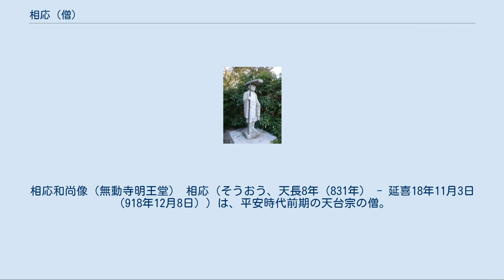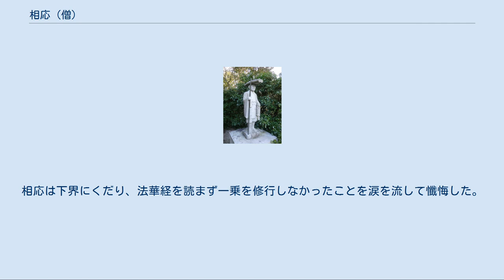相応 (僧)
相応和尚像（無動寺明王堂） 相応（そうおう、天長8年（831年） - 延喜18年11月3日（918年12月8日））は、平安時代前期の天台宗の僧。
一般的には相応和尚（そうおうかしょう）と記述されている事が多い。
建立大師（こんりゅうだいし）ともいう。
 近江国浅井郡の人で、俗姓は櫟井氏。
比叡山に無動寺を開創。
千日回峰行の祖とされ、数々の霊験譚が伝えられている。
なお、最澄の伝教大師、円仁の慈覚大師の諡号は、相応の奏請による。
 天安2年、右大臣藤原良相の娘多美子（のちに清和天皇の女御となる。西三条女御）が重病で瀕死の状態に陥った。
良相はしきりに書状を送り相応の助けを求めたが、相応は天台宗で定められた得度後12ヶ年の篭山修行に入ってまだ4年目であり、本来、山門を出てはならない身の上であった。
しかし、師円仁は、良相が自分の身代わりに相応を得度させたのは、相応の祈念の力を頼るためであり、この急難に当って、良相の要請を断り篭山の誓いを守るのは、知恩の旨に背き、利生の意を違えるものであると諭し、速やかに良相邸に行くよう命じた。
 相応が良相邸に行くと、そこには各山各寺の名僧が所狭しと集り祈祷していた。
粗末な布をまとった相応は下劣の者とみなされ、相応はへりくだって殿中には上がらず軒下に座って呪を唱えた。
ほどなくして悪霊を呪縛したが、誰も彼も自らが呪縛したものと申し立て、誰の験かわからない。
すると、その霊が几帳を飛び越え相応の前に来て踊りながら叫び声を上げた。
相応が霊にもとの所に帰るよう命じると、また几帳の中に飛びかえり、しばらくして屈伏のことばを述べた。
良相は感激歓喜し、居並ぶ人々は驚いて相応を見た。
 貞観3年、相応は清和天皇の勅命により参内し、阿比舎の法を行った。
二人の童子を呪縛し「何物か」と尋ねると、「松尾明神だ」と答えた。
天皇が疑問に思っていたことどもを蔵人頭の藤原基経に尋ねさせたところ、いずれも明快に解決した。
ところがその後、典侍の藤子がほかの事を問うと、明神は答えなかったので、藤子は「もしや狐狸の類ではないかしら」と馬鹿にした。
しばらくして、藤子は急病にかかり私宅に退出し、4日後に亡くなった。
 貞観4年、吉野の金峯山で3ヵ年安居に入ったが、相応の夢のなかに3人の童子が現れ、「われらは金剛童子である。そなたの師円仁和尚の命でやって来た。だが、まだそなたの力ではわれらを使うことはできぬようだ。ひとまず帰って、後日また来よう。努力しろ。努力しろ」と告げた。
その年の内に安居を中止し、比叡山に戻った。
 貞観4年の秋、相応は勅命により参内し、清和天皇の歯痛を治すべく加持。
耐え難かった歯痛が消え、その晩天皇は安眠できた。
明け方相応は理趣経を唱えた。
天皇は目覚めた後「朕は夢を見た。8人の高僧が上人の声にしたがってともに加持していた。目が覚めたら、痛んでいた歯がいつの間にかどこかに抜け落ちてなくなっていた。上人の験徳の徴だ」と仰った。
そこで相応は「今朝、理趣経を唱えました。この経の八大菩薩が御身を守り奉ったのかもしれません」と申し上げた。
天皇はいよいよ感嘆した。
相応が退出して坊に戻ると、経函の上に一本の歯が載っていた。
相応は侍従を呼び、その歯を献上した。
天皇は「これこそ聖人というべきだ」と称嘆した。
 貞観7年、清和天皇の母、皇太后藤原明子（染殿皇后）は天狗に悩まされていた。
諸寺の高僧にも調伏できる者がおらず、天狗は「三世の諸仏の化身でなければ、誰も我を降し我名を知ることはできぬ」と放言していた。
そこで相応が召され加持したが、2、3日しても験がない。
相応は叡山に戻り不動明王に祈ったが、明王像は相応を避けるように西へ東へと向きを変えてしまう。
相応は涙を流し祈りながら、自分にどのような罪過があって背を向けられるのか問うたところ、明王は答えて言った。
「かつて真済僧正は不動明王呪を持していた。その真済が今、邪執により天狗道に堕ち、皇太后を悩ませているのだ。私は明王呪を持している者を後生まで守護するという誓いを立てている。だから明王呪では彼を縛ることはできない。まず『あなたは真済僧正の後生ではありませんか』と天狗に告げ、彼が頭を下げたところで大威徳呪をもって加持すればよい。私は邪執を除き彼を仏道に赴かせるためにこれを教えるのだ」後日、相応が再び宮中に召され、明王の教え通りにすると、天狗は屈服し、しばらくして解脱した。
その後、皇太后が悩まされることは...